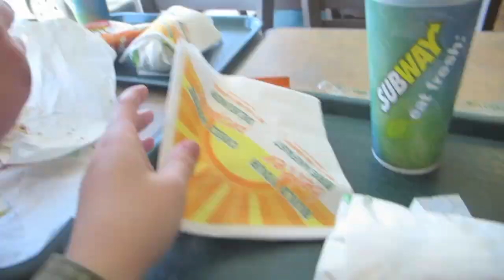12/04/2015: ménage du printemps et célébrant